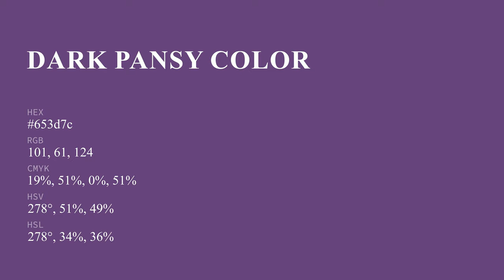Dark Pansy color 653d7c hex color - Violet color - Cool color 653d7c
What color is Dark Pansy ? 653d7c hex color - Violet color - Cool color 653d7c

Hex 653d7c Color Code is also known as Dark Pansy color.